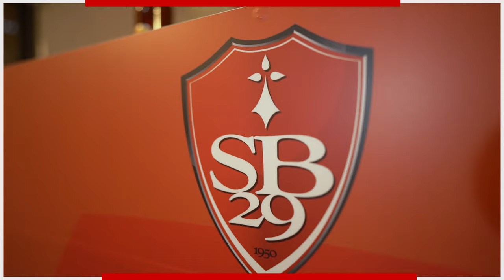R. Del Castillo (Brest) : "Eric Roy m'apporte de la confiance" - L'INTERVIEW FREE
Fier du chemin parcouru, Romain Del Castillo revient sur les années qui l'ont vu devenir professionnel et briller aujourd'hui au cœur de l'attaque de Brest. Un entretien riche en émotions, durant lequel il évoque également ses proches disparus.

Pour voir tous les épisodes de "L'Interview" avant leur diffusion sur YouTube, téléchargez gratuitement l'application Free Ligue 1 Uber Eats :